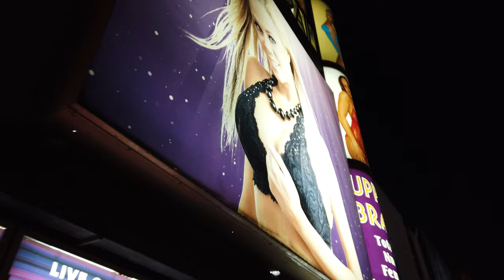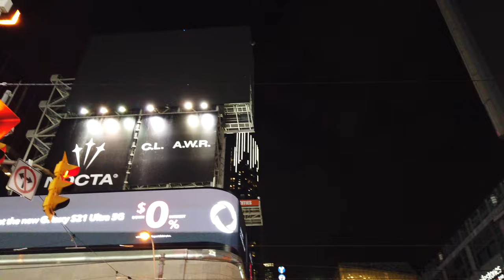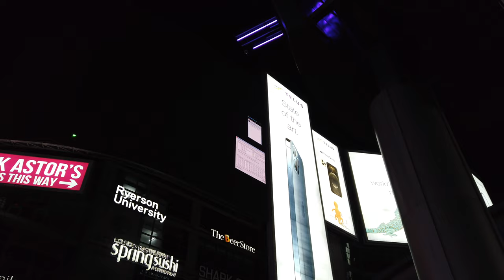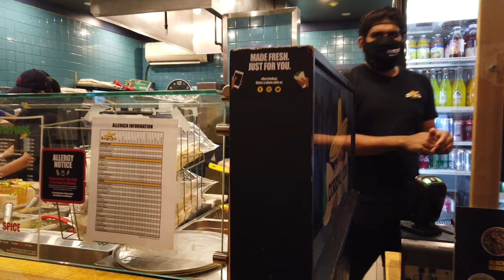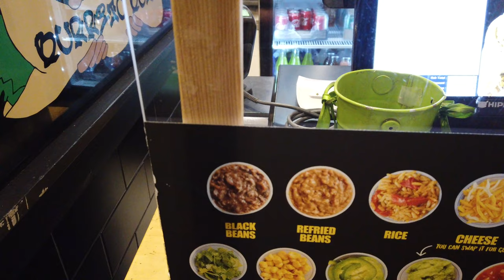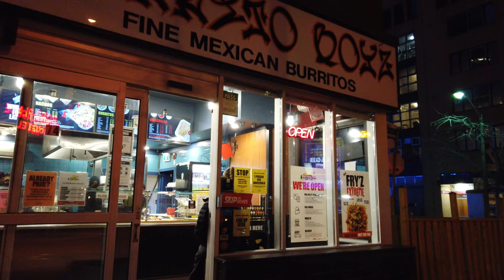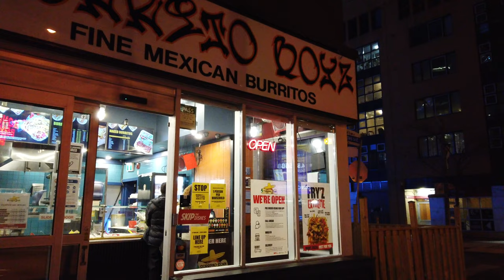Toronto Yonge St Burrito Walk -Saturday Night Heading From Bloor To Dundas & Getting A Bean & Cheese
Recorded on Saturday, March 27th, starting at 8:15 pm with a DJI Osmo Pocket at 4K/60.
*The video screens at Yonge and Dundas were turned off due to it being Earth Hour, which had  totally slipped my mind.
00:04 Yonge St & Bloor St heading South
05:00 Yonge St & Gloucester St
10:45 Yonge St & Alexander St
16:30 Yonge St & Gerrard St
20:30 Yonge St & Dundas St
22:30 Yonge-Dundas Square & The Singing Man
25:00 Dundas St E & Victoria St
26:45 Going inside Burrito Boyz
29:35 Home with my Burrito!